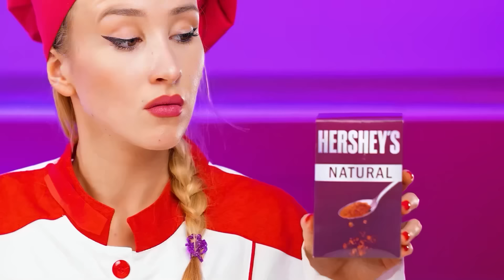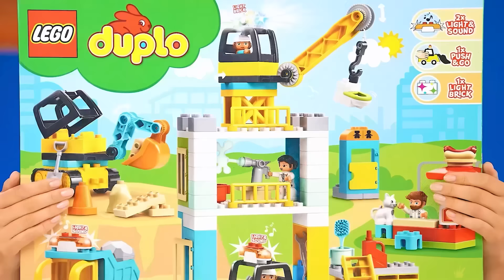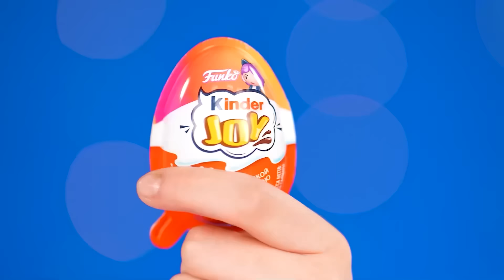Tantangan Masakanku vs Nenek | Gadget Dapur dan Hacks Pengasuhan Anak oleh Jelly DO Challenge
Siapa yang memasak lebih baik? Cari tahu di tantangan baru kami, ini akan sangat menyenangkan!